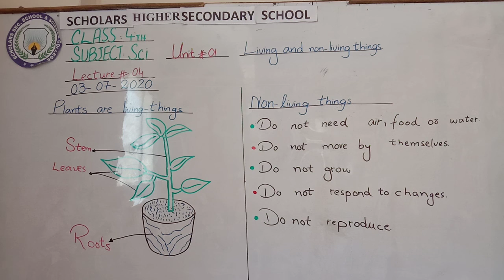CLASS 4TH SCIENCE LEC # 04